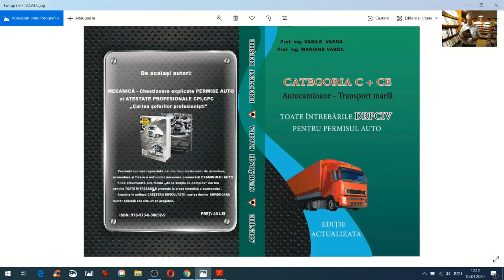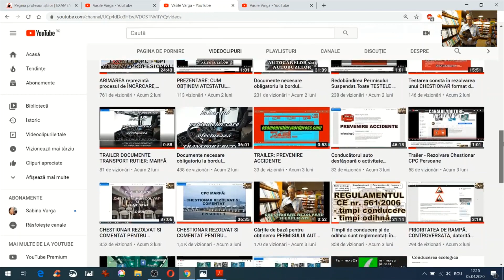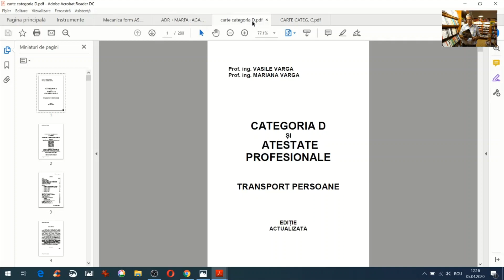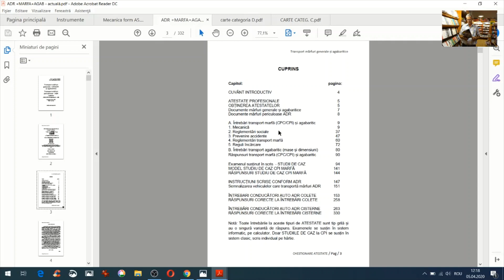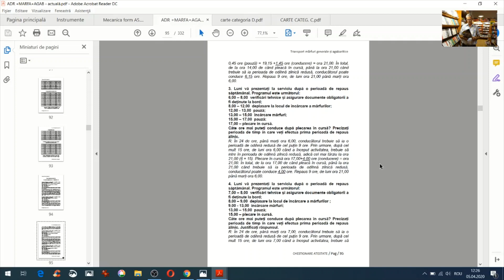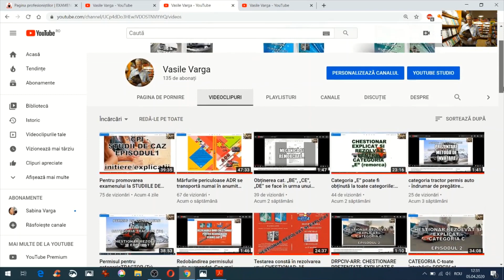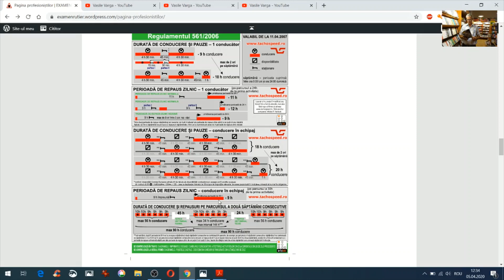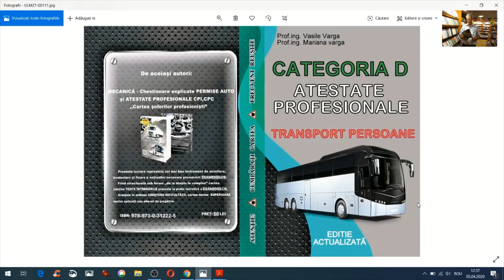Timpii de conducere și timpii de odihnă se calculează conform Regulamentului CE 561/2006!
Site pentru RELAXARE - ÎNCERCAȚI și n-o să regretați!
Procurarea cărților online direct de la autori:
Procurarea cărților fizic direct din librăriile Alexandria (locațiile orașelor din țară)
CONFLICTE TRAFIC (acordarea priorităților (STOP – CEDEAZĂ TRECEREA, rampă etc), turbogirațiile, știrile false, Redobândirea Permisului Suspendat etc)
Pagina profesioniștilor (actualizarea la zi a tuturor informațiilor privitoare la susținerea EXAMENELOR, baza de date informațională a chestionarelor și întrebărilor de la EXAMENE (calculator /studii de caz)
- cu toate videoclipurile publicate până în prezent, privind obținerea permiselor auto, atestatelor profesionale, conflictele din trafic)
Rezolvarea STUDIILOR DE CAZ urmează după susținerea probei pe calculator. Cu 70 de răspunsuri corecte la proba informatizată și 14 la cea scrisă sunteți declarat ADMIS. Urmează apoi proba practică de TRASEU!